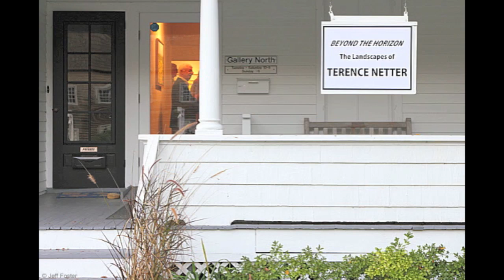ArTalk:Terence Netter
Terence Netter's ArTalk at Gallery North in Setauket, NY.